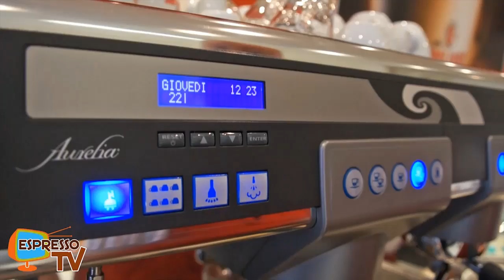08 - Caffe Cagliari - coffee school - latte art 1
And here Danilo shows the very basics of latte art in a very understandable way